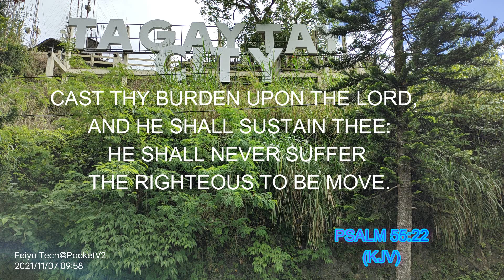JUST WALK 5 TAGAYTAY PEOPLES PARK IN THE SKY 1